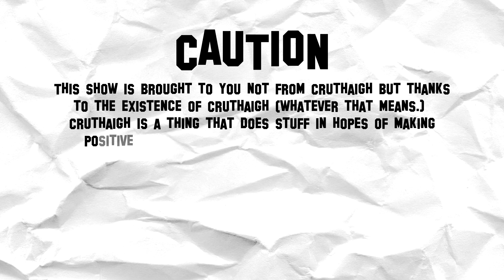Healthy Fighting - Everything From Nothing (20)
On this weeks episode we are joined by Wholesome Hollywoods very own two time world champion in mixed martial arts. Introducing the Bruce Lee of Borrisoleoigh, Sam Devaney. Teaching us about the mentality and the heart it takes to become a kickboxing and Muay Thai warrior.

Creatively, honestly and proudly supported by...
Thurles Credit Union - DHRyan Architects - The Green Sheep